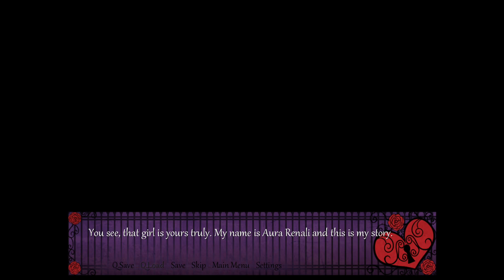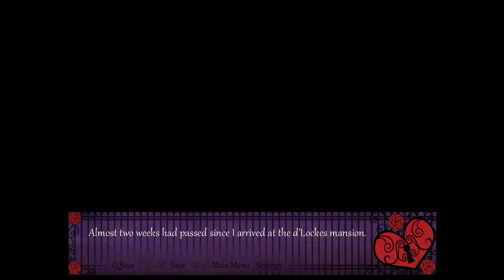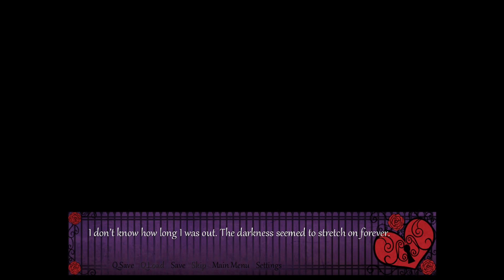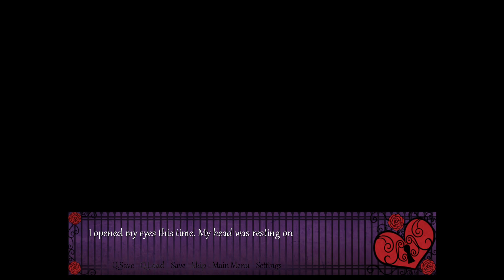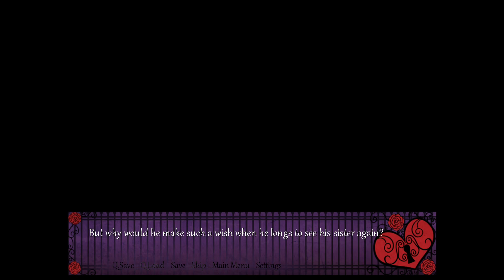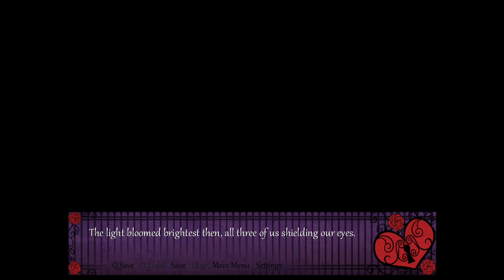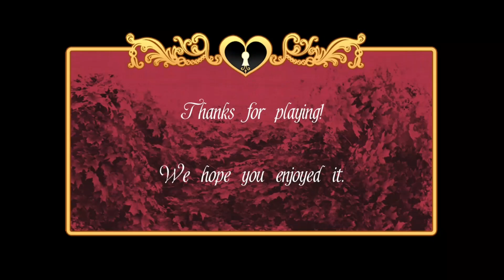Locked Heart - Sol Normal End (ANDROID)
You play Aura, a girl who stumbles across a mysterious mansion filled with toys...